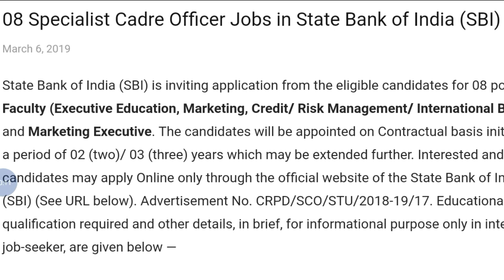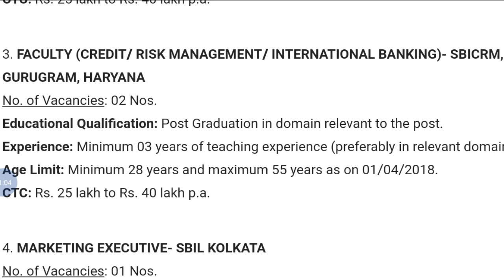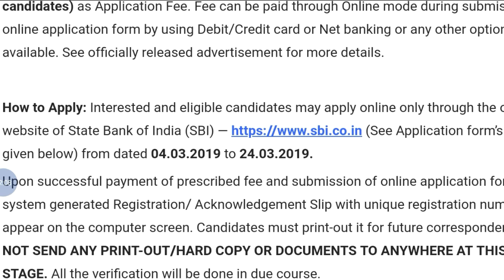State Bank Of India Latest Recruitment Notification 2019 | studywithsouvik